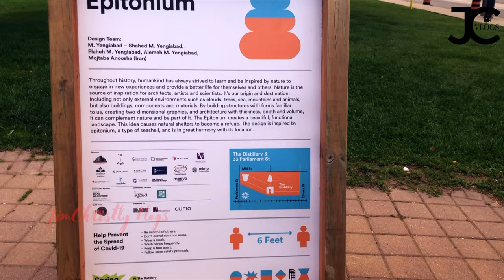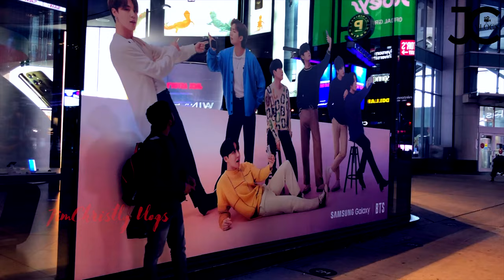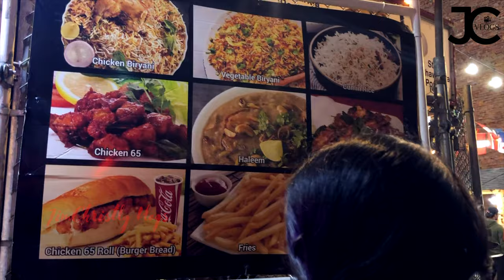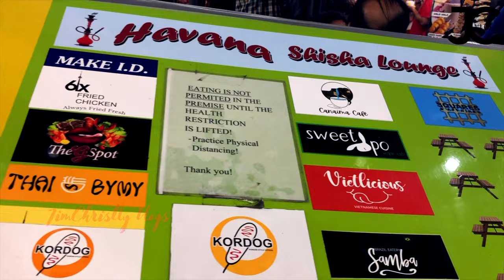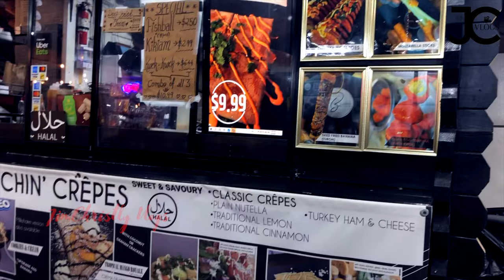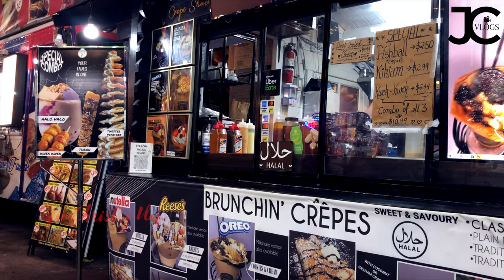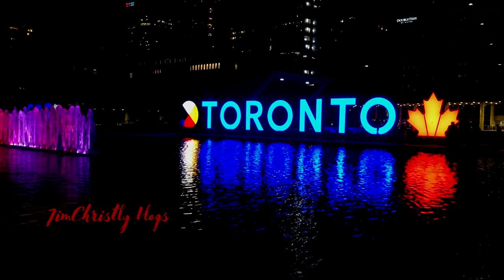Night out in downtown |Younge & Dundas |Vlog 22|Canada Edition |Jim Peter John ||Christly P John